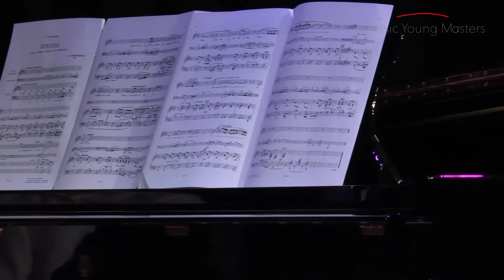Berceuse, A. Diepenbrock - Maria Warenberg, Melle de Vries, Carter Muller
Laureateconcert 2016 at SS Rotterdam.